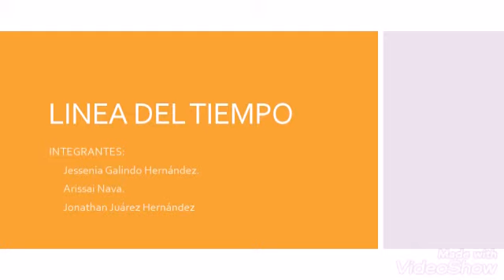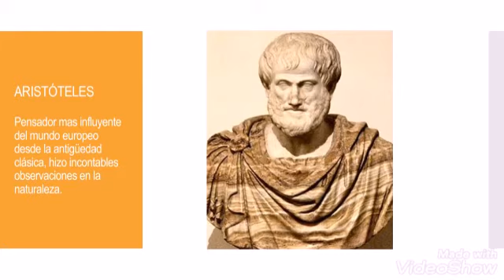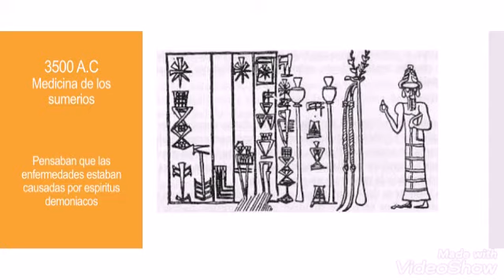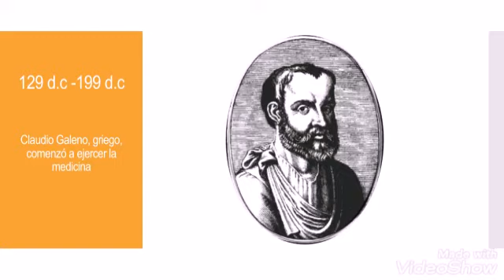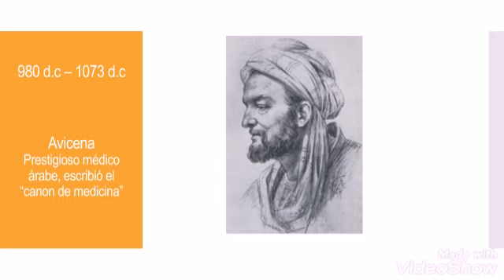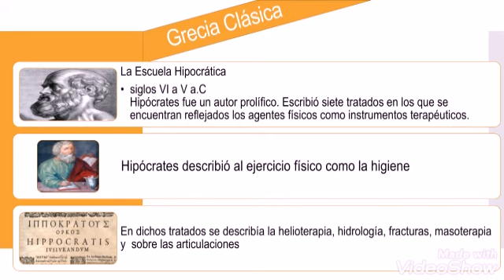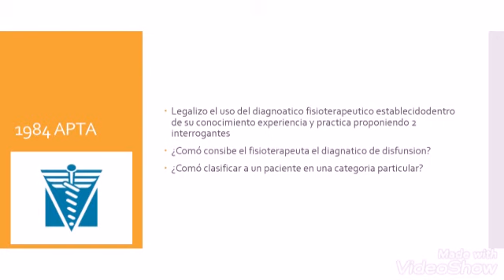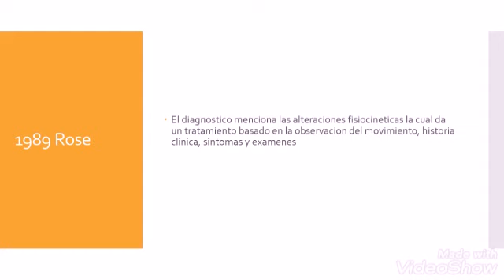evolución de la medicina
Trabajo realizado por mis estudiantes de Diagnóstico Diferencial